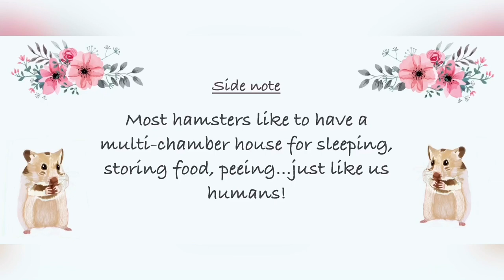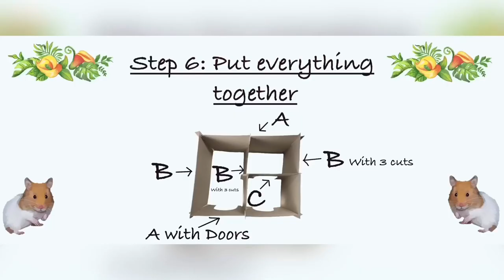How to make DIY Multi chamber hamster house made out of cardboard (Tutorial)//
This is a easy DIY for a multi chamber house you can do at home!

I used relatively thin cardboard (back of a writing block).

Have fun trying this out at home!